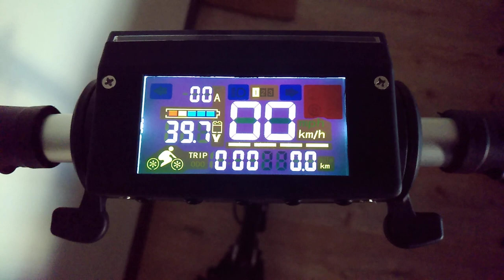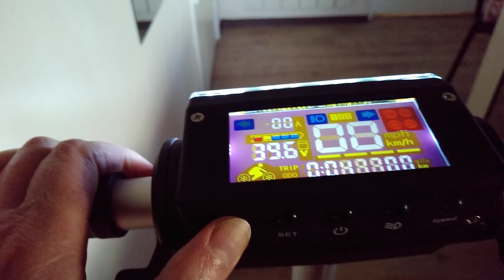KUGOO S1 - alternatywa dla Xiaomi - hulajnoga elektryczna, foldable electric scooter. Część 3.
Kugoo S1 - to hulajnoga elektryczna, która może być alternatywą dla Xiaomi i lepszym wyborem niż mała FLJ s3. Opowiadam, porównuję, dzielę się z Wami różnymi spostrzeżeniami.